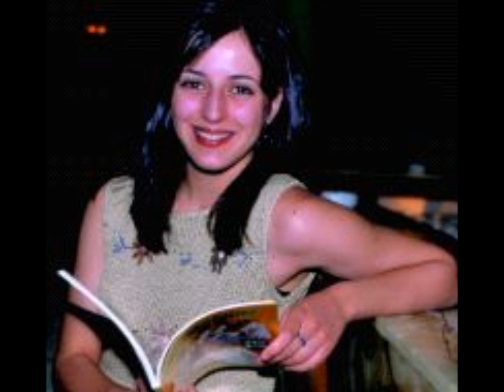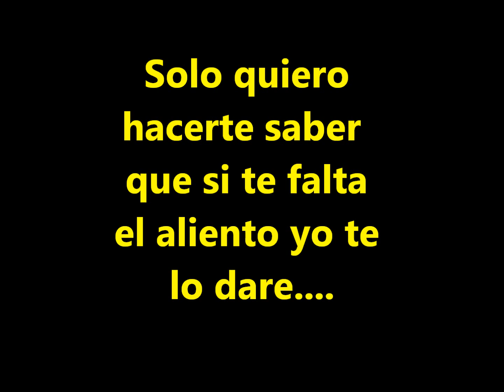ALEJANDRO TOUS Y RUTH NUÑEZ TU ME CAMBIASTE LA VIDA.wmv